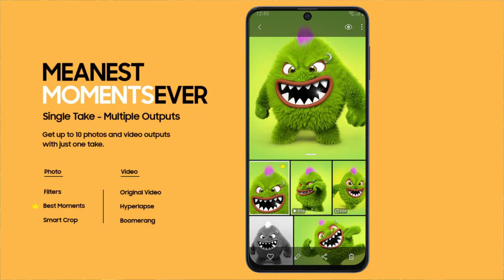7000 mAh பெரிய Battery உடன் Galaxy M51 ஸ்மார்ட்போன்!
Galaxy M51 ஸ்மார்ட்போன் Samsung நிறுவனம் அறிமுகம் செய்துள்ளது. இந்த Samsung Galaxy M51 இல் என்ன புதுசா கொண்டுவந்துருகாங்க, இந்த வீடியோவில்.

Galaxy M51